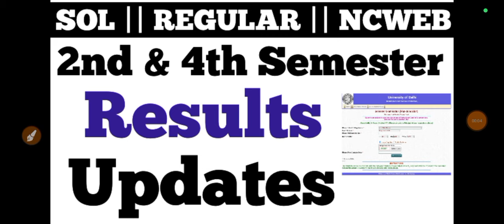DU SOL 2nd & 4th Semester Results Updates May-June Exam 2024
2nd & 4th semester Exam Results Updates,,,??

_____________Instagram_____________________

👉___________Telegram Group___________